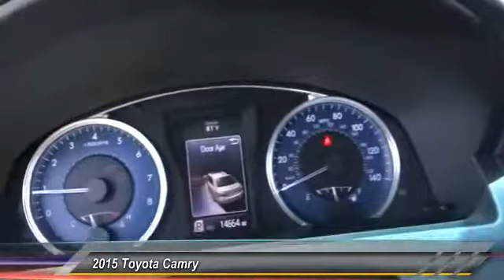2015 Toyota Camry LONG BEACH,HUNTINGTON BEACH,LAKEWOOD,WESTMINSTER,LOS ANGELES PR0458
2015 Toyota Camry 4dr Sdn I4 Auto LE

Hooman Toyota
4401Pacific Coast Highway

HOOMAN TOYOTA PROUDLY SERVING LONG BEACH, HUNTINGTON BEACH, LAKEWOOD, WESTMINSTER, LOS ANGELES, AND SURROUNDING SOUTHERN CALIFORNIA LOCATIONS. WOW... ONLY 14,652 Miles!!! This LOW- Mileage 2015 Toyota Camry LE in Brilliant Silver is Priced Brilliantly for the Internet. Enjoy the esimated 35mpg on the highway this Spacious Sedan offers as you drive in this Mobile Music Llstening studio with AM/FM, CD Player Entune Capability and Audio Auxiliary Jack... just plug in your iPod and let your journey begin! Power Windows, Power Door Locks, Remote Keyless Entry, Air Conditioning, Adjustable Front Bucket Seats, 6- Way Driver Seat, Cruise Control PLUS Mounted Audio Controls on the Telescoping Steering Wheel grace this Sleek Toyota. LOW- Mileage and Specially Priced... this Toyota Camry will not be waiting long at the Traffic Circle! When you buy this Camry LE from Hooman Toyota of Long Beach you will receive FREE LIFETIME VIP Benefits: FREE LIFETIME OIL CHANGES, FREE CAR WASHES when Serviced with our Award Wining Service Department, FREE FLAT TIRE REPAIRS and FREE LOANER VEHICLE!!! THIS SILVER 2015 Toyota CAMRY IS EQUIPPED WITH A Engine: 2.5L I-4 DOHC SMPI, AUTOMATIC TRANSMISSION, AND RECEIVES AN ESTIMATED 25 City/35 Hwy MPG.